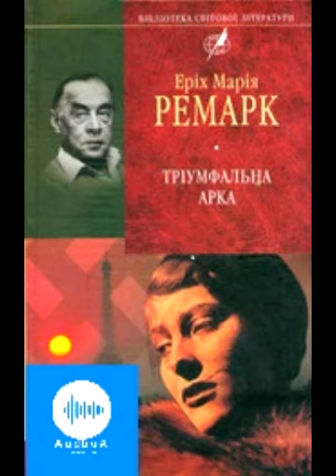Еріх Марія Ремарк Тріумфальна арка Частина 28